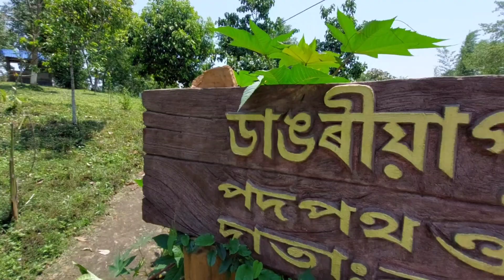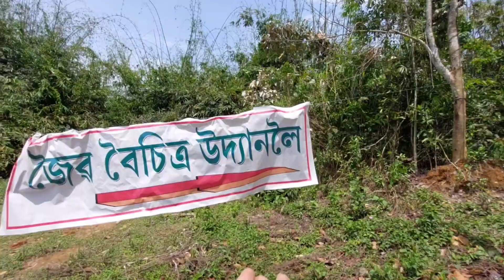Its A Beautifull Place Kamalabari Park |Assamese Vlog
এখন সুন্দৰ ঠাই কমলাবাৰী উদ্যান || Its A Beautifull Place  Kamalabari Park ||Assamese Vlog